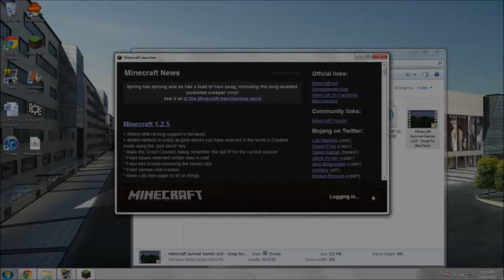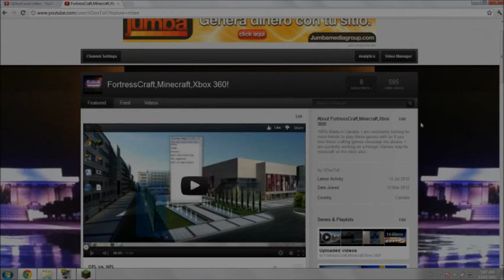Survival Games - 24 Player Deathmatch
I describe some odd occurances such as this 24 player deathmatch and I show you guys my   own custom skin that I just previously made. I will be uploading daily videos of my camping in the mountains.